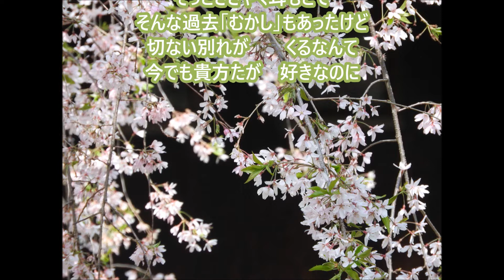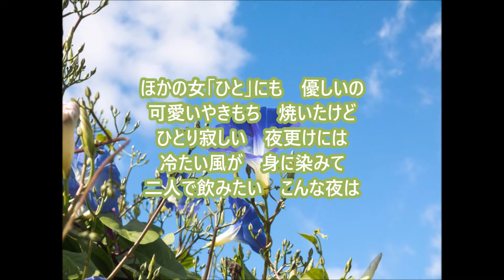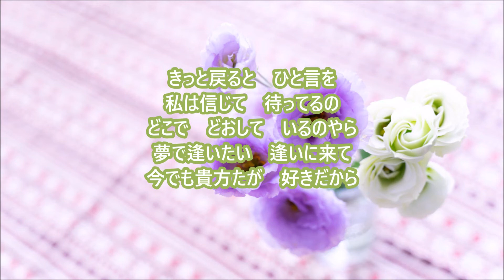【新曲】 稲荷山恋歌 カプリング曲 好きだから＿塩崎みどり＿cover teruchan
歌：塩崎みどり
作詞：市川とよ子
作曲：平林由美子